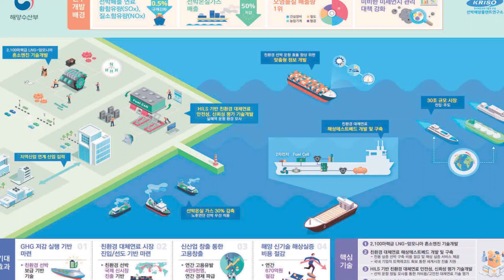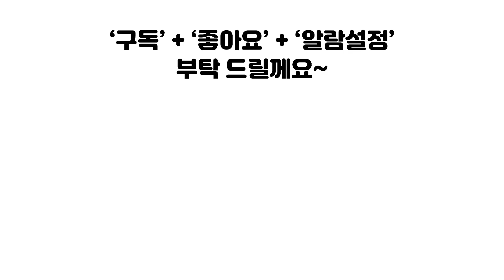첫번째 목적지, 목포시 3대 미래전략산업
목포에 대한 적당한 지식!

목포에 대한 궁금증을 풀어 드립니다
목적지로 향하는 첫 출발~
첫번째 목적지는 목포의 미래를 이끌어 갈
목포시 3대 미래전략산업.
함께 떠나 보실까요?